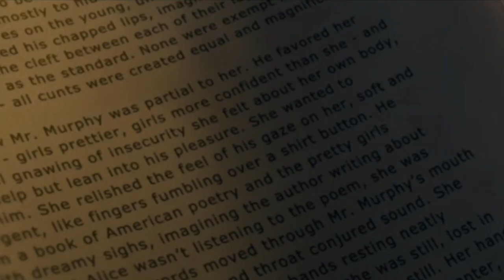Movie Review of Jenna Ortega's Controversial Film!